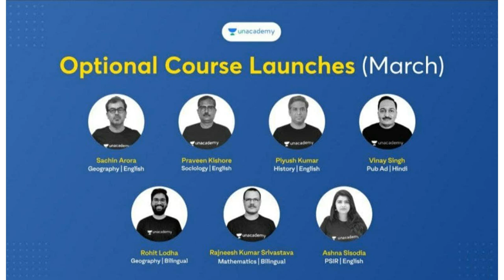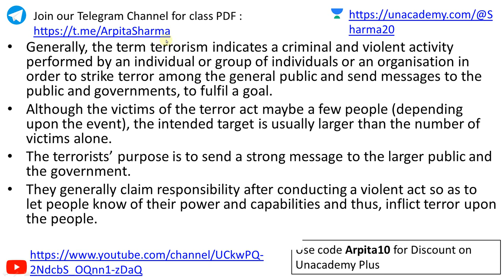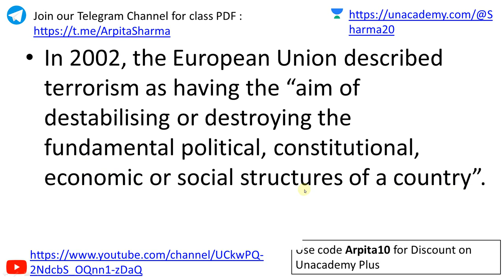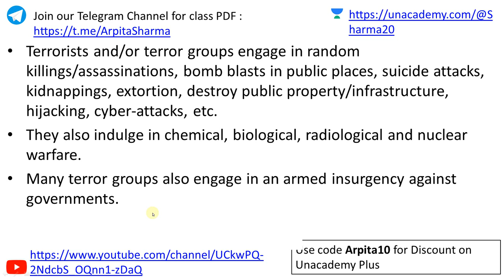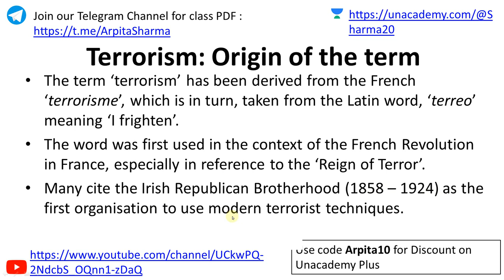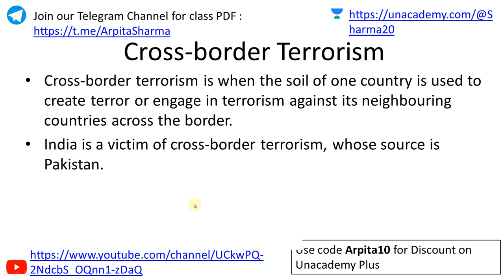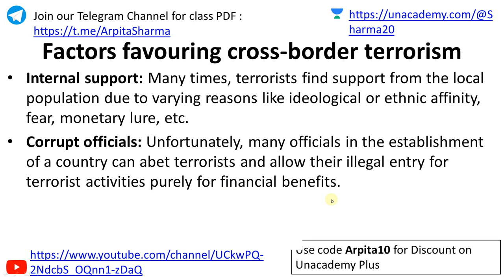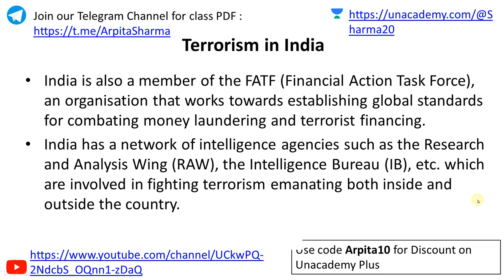Internal Security and Disaster Management : Terrorism Threat to India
Do you have a long-term vision to achieve success? Unacademy brings you new batches starting from 9th March 2022 to edge your exam preparations & help you with your journey.

Fast Track MCQ Course for UPSC Prelims 2022 (Bilingual) - 9th Mar

Fast Track MCQ Course for UPSC Prelims 2022 (Hindi) - 9th Mar

Mission One Year Batch Course of GS for UPSC CSE 2023 (Bilingual) - 9th March

लक्ष्य UPSC CSE 2023: GS की पूर्ण तैयारी (Hindi) - 9th March